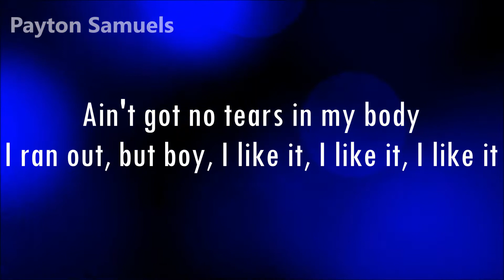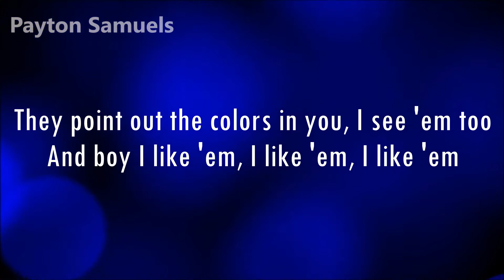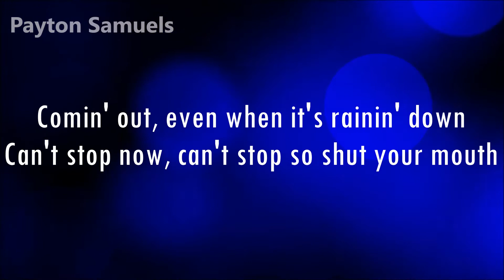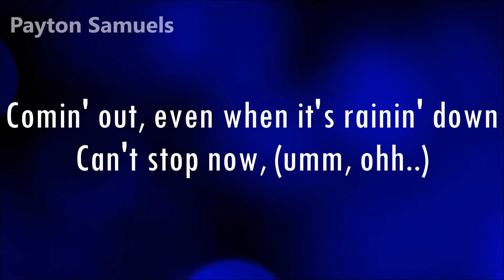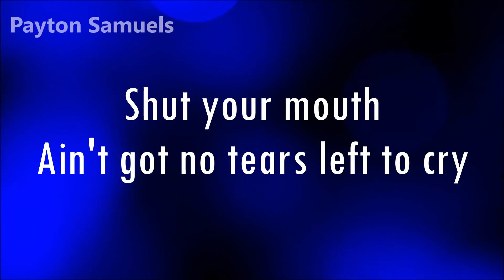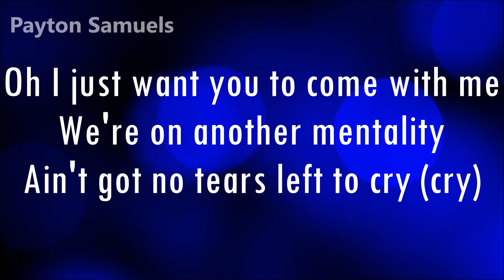Ariana Grande - No Tears Left To Cry (Official Instrumental) With Lyrics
This is the real official instrumental version of , ''No Tears Left To Cry'' by Ariana Grande from her album ''So Fresh: The Hits Of Winter 2018''.

Enjoy! This video is not monetized. It is simply for the viewers to enjoy.

Follow Ariana Grande on her social media pages below!

∞ Ariana Grande ∞